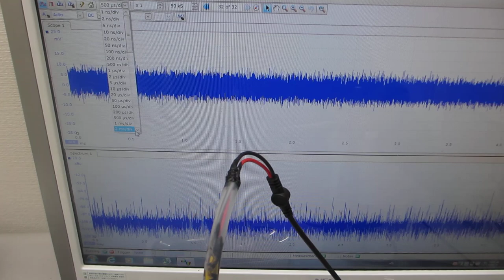超音波による化学反応をコントロールする実験 Experiment to control chemical reactions using ultrasound